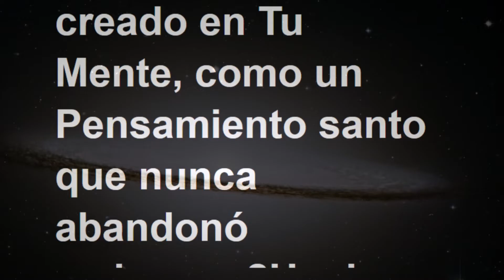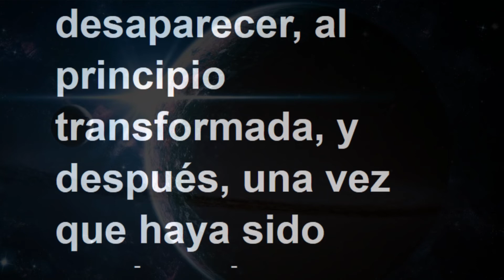LECCIÓN 326 - Libro de Ejercicios. Un Curso de Milagros